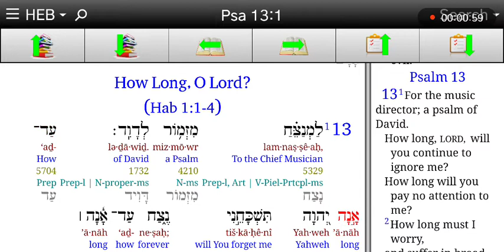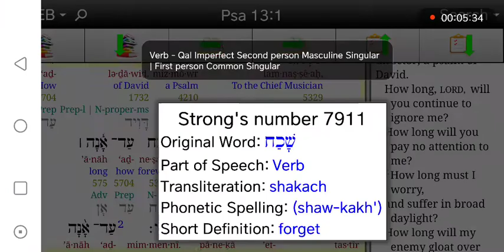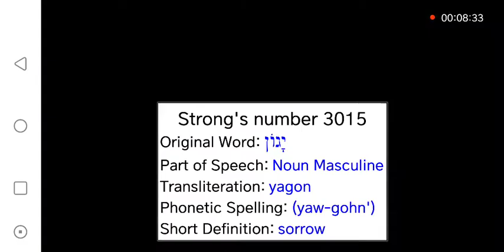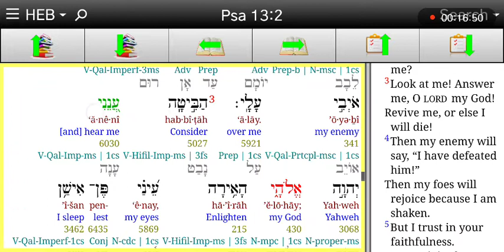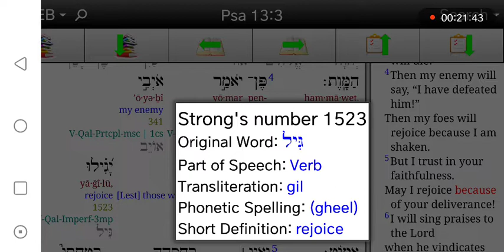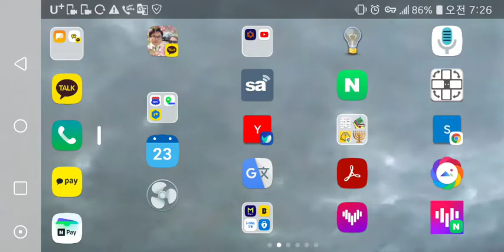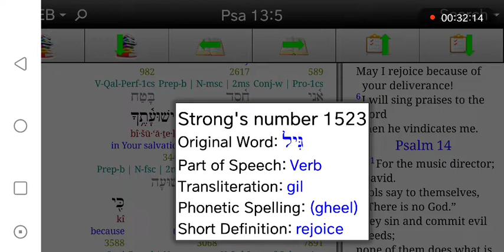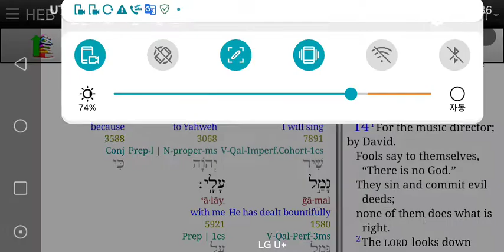히브리어사랑♥시편13:1-5 나를 잊으십니까!